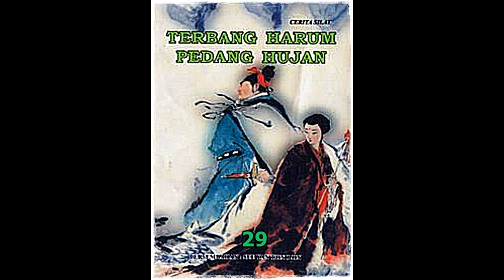Seri Cerita Silat Terbang Harum Pedang Hujan Jilid 29